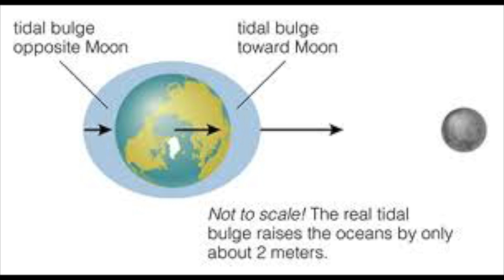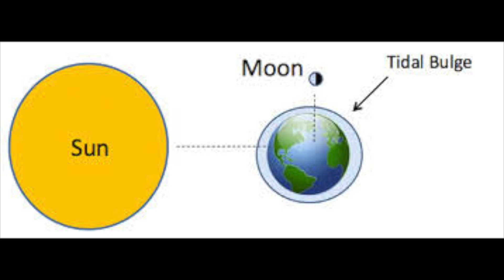What Causes Tides? (High Tide and Low Tide Explained)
In the high tides or the low tides... I will be you're guide...